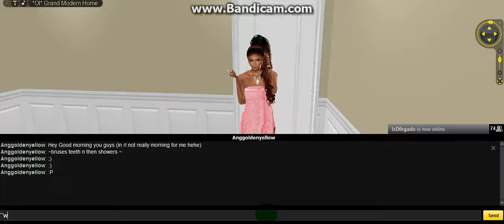A Day In The Life Of IAshantiVU Day 3- getting in shape again after the holidays